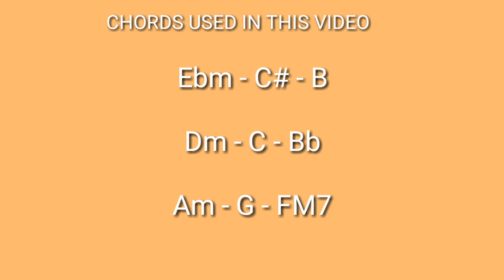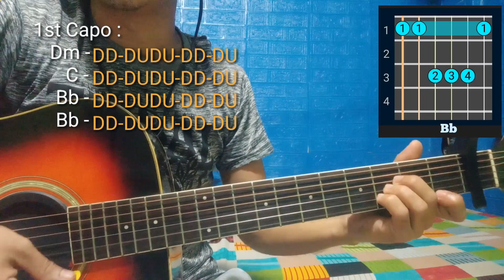Love Melody CKYG "Love Scars" Guitar Tutorial For Begginer😍😍😍